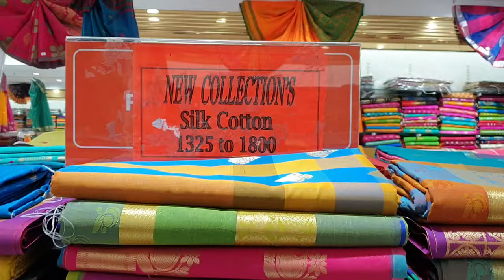The Legend New Saravana Stores | All Shopping Floors & Food Court Walkaround in HD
Address : Near Padi Bus Stand, No.2, South Park Road, 15, Madras Thiruvallur High Rd, Padi, Chennai, Tamil Nadu 600050